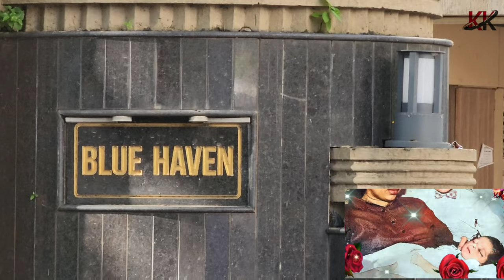Shammi Kapoor House | शम्मी कपूर जी का घर मुंबई | Shammi Kapoor Real Life Interesting Story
Hello Dosto Swagat hai aap sabhi logo ko Hamare channel par dosto aaj ke iss video me maine aapko shammi kapoor sahab ka ghar dikhaya.Dosto shammi kapoor ji jesi shakhsiyat se toh hum sub wakif hain.Unka apna ek alag hi andaz tha
Shammi kapoor ji ne 1955 mein geeta bali ji se shadi ki, jinse unhen ek beta aur ek beti hue. 1965 mein smallpox ke kaaran Geeta baali ji ki mrtyu ho gae, aur chaar saal baad Neila devi ke saath unaki dusari shadi hue. unake 80ven janmadin se mahaj 2 maheene pahale aur 7 din pahale 79 varsh ke aayu mein chronic kidney failure ke kaaran 14 august 2011 ko unaka nidhan ho gaya.
Dosto aaj ke iss video me maine aap ko shammi kapoor ji ka ghar dikhaya he jo ki mumbai ke Malabar Hills par padta he
wahi par shammi kapoor ji aapni Patni ke saath rehte the Dosto aaj shammi kapoor ji hamare saath nahi he lekin voh hamesha hamare Dillo me zinda rahe ge.

dosto aaj ke iss video me maine aap ko Shammi kapoor ji ka Ghar dikhya aur unke Jevan se Judi hui batein batai hai
unki puri biography batai hai
muje asha he ki aap ko video pasand aaya ho ga

Dosto aur bhi maine Bohat sare celebrities ke Ghar Dikhaye hain jaise ki:

shashi kapoor house link👆

sanjeev kumar house link

om prakash house link

om puri House link 👆

aruna irani house link 👆

divya bharti house link👆

kaife azami House Link 👆

Amjad Khan House Link👆

Meena kumari House Link👆

Sadhana Shivdasani House link👆

VinodKhanna House Link👆

Parveen Babi House link👆

Gulshan Kumar House Link👆

AnilKapoor House Link👆

Suraiya House link👆

Sanjay Khan House Link👆

Feroz Khan House Link

Zeenat Aman House Link👆

Reena Roy House link👆

Manoj Kumar House link👆

Govinda House Video Link👆

Jaya Prada House Link👆

Prem Chopra House Link👆

Malasinha House Link👆

Rajkumar(Jaani) house link👆

Rajendra kumar House link